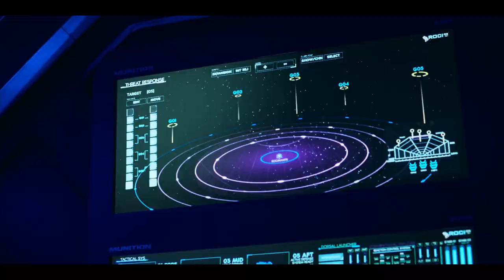RAN & Pashang爬上 - Coriolis (The Expanse Music Video)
Take a journey beyond the possible with Coriolis, the closing track from the Redshifter EP by RAN and Pashang爬上, now available on Bandcamp in digital download and Deluxe Edition cassette

Visuals from the greatest science fiction show in human history - The Expanse! No infringement intended, *to pochuye ke*?
♫ Follow RAN:
♫ Follow Pashang爬上:
★ YouTube:    / @pashangaudio (I mean, you're already here...)